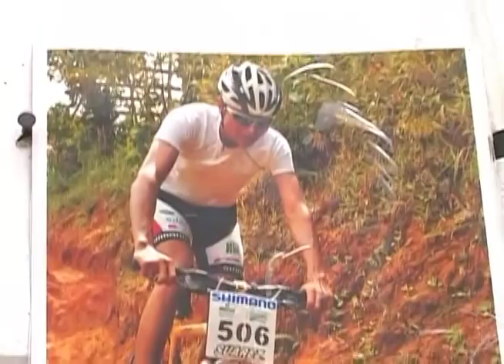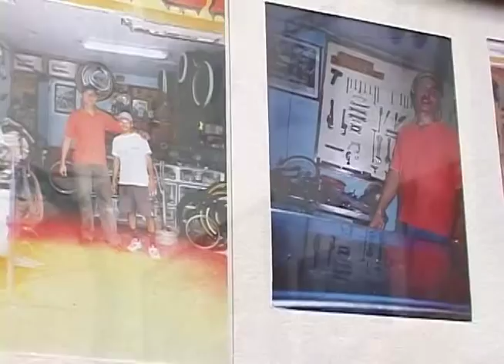Bicilaverde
Estuvimos con un campeón de ciclomontañismo que nos abrió las puertas de su taller de bicicletas, con él hablamos de las nuevas hazañas que se pueden hacer con este medio de transporte, cuáles son los últimos gritos de la moda y en qué ha contribuído la tecnología para mejorarlas. Veamos.